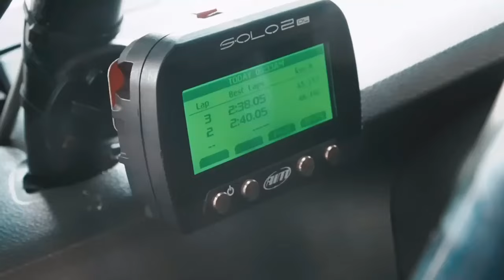RYAN, BALIK CAR RACING, VIOS CUP EXPERIENCE | E.A.T BTS VLOGS